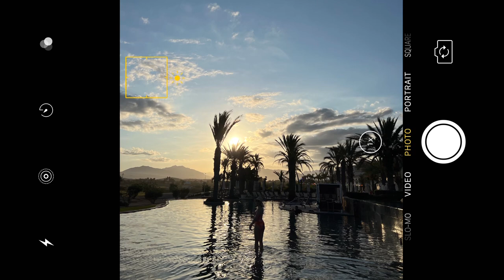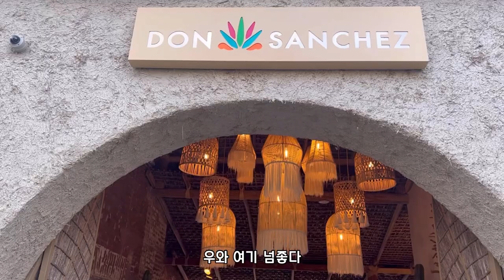[멕시코 브이로그] Los Cabos Vlog | Secrets 호텔에서 4박5일 여행기 🇲🇽🐠여행브이로그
안녕하세요!
흰둥이에요 。◕‿◕ 。
2022년 여름에 다녀온 로스카보스 영상이에요.